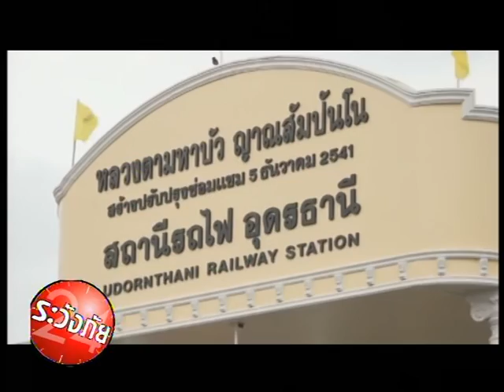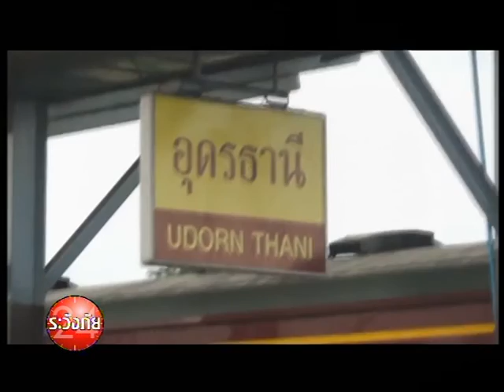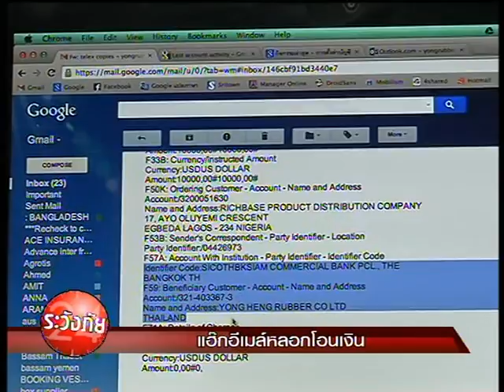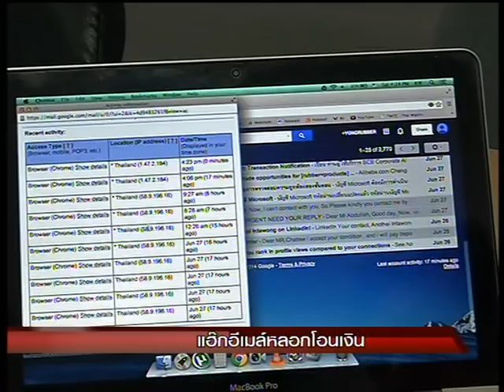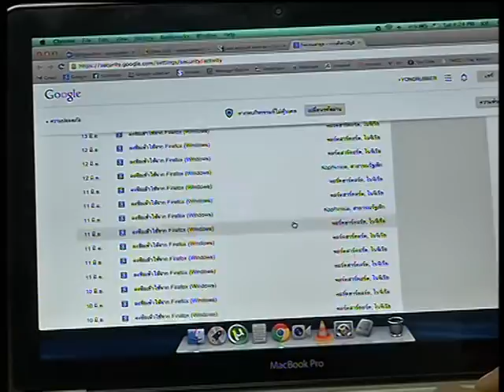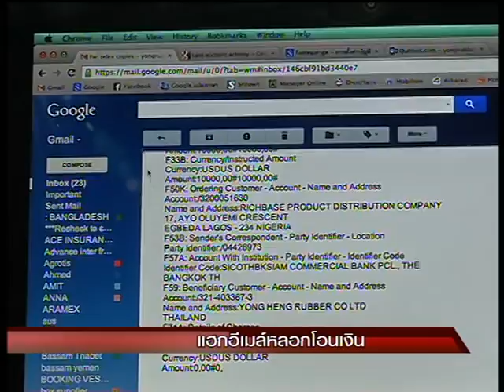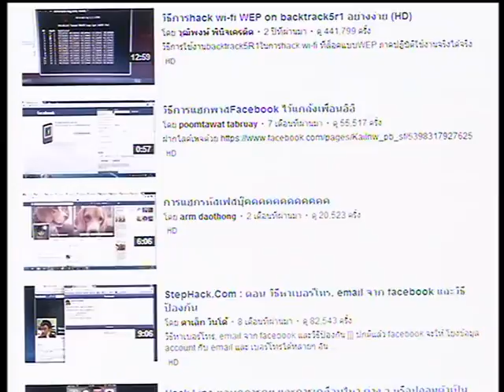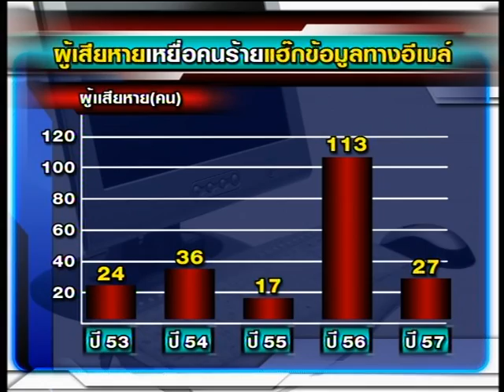9-7-57 ช่วงระวังภัย (เก็บตกจากเนชั่นภาคค่ำ)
* หลายสถานีรถไฟเริ่ม มีมาตราการรักษาความปลอดภัยที่เข้มข้น แม้ประชาชนผู้ใช้บริการมองว่า เป็นการแก้ปัญหาที่ปลายเหตุ หรือ วัวหายล้อมคอก เช่นที่สถานีรถไฟอุดรธานี นายสถานีสั่งห้ามผู้โดยสารนำเครื่องดื่มแอลกอฮอล์มาดื่มในชานชลา

* โจรขโมยรถจักรยานยนต์ที่หาดใหญ่

* สกู๊ป แฮกอีเมล์หลอกโอนเงิน
มีผู้เสียหายร้องเรียนกับทีมข่าวเนชั่นระวังภัย หลังถูกคนร้ายแฮกข้อมูลอีเมล์แล้วหลอกให้คู่ค้าทางธุรกิจโอนเงินให้ เกิดความเสียหายนับล้านบาท ถือเป็นภัยทางอินเตอร์เน็ตรายล่าสุด ไปติดตามรายงานได้เลยครับ.

ระวังภัย 24 ชม.
วันเวลาออกอากาศ
ทุกวันจันทร์-ศุกร์ เวลา 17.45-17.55 น.(เก็บตกจากเนชั่นภาคค่ำ)
และทุกวันอาทิตย์ เวลา 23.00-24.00 น.
ทางช่อง Nation TV (DigitalTV 22) (truevision 32)